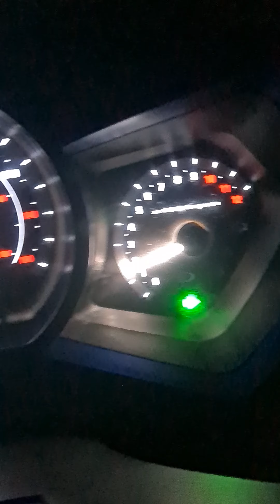IMPREVISTOS DO COTIDIANO EM LONDRES (CLOUDES IN LONDON).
17/02/2022. Primeira vez que minha Lexmoto Apollo 125cc me deixa na mão a noite em um breo na divisa com Londres, estava com duas entregas para finalizar o dia de trabalho e tive que cancelar, o socorro chegou ja era quase 23 horas. 🇬🇧❤